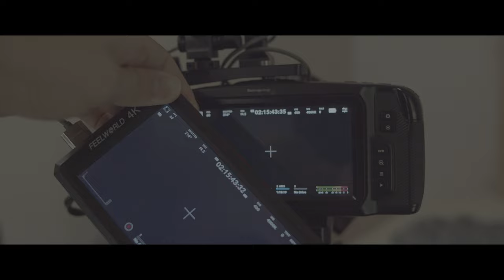Seamless Integration How TP Mini Zo1000 Zo600ms Enhance Workflow 2